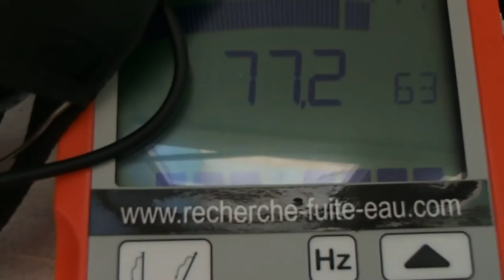FUITES D'EAU EN INTÉRIEUR DRAGUIGNAN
7ID est une entreprise de recherche de fuite d'eau et détection de réseau sans casse! possibilité de prise en charge par votre assurance

Nos techniques élaborées (caméra endoscopiques, thermiques, appareils electro-acoustiques, gaz traceur, géoradar, GPS, etc ...) vous garantissent une intervention sans aucune destruction, pour des recherches sur tous types de canalisations (alimentations, évacuations, chauffage,câble électrique, piscine, terrasse, voirie, infiltration, en intérieur ou en extérieur) .

Nous intervenons dans la région Provence-Alpes-Côte d'Azur, Var (83),
Le département du Var 83 appartient à la région Provence-Alpes-Côte d'Azur.
Toulon, La Seyne-sur-Mer, Hyères, Fréjus, Draguignan, Six-Fours-les-Plages, Saint-Raphaël, La Garde, La Valette-du-Var, Sanary-sur-Mer, La Crau, Brignoles, Saint-Maximin-la-Sainte-Baume, Sainte-Maxime, Ollioules, Saint-Cyr-sur-Mer, Roquebrune-sur-Argens, Cogolin.